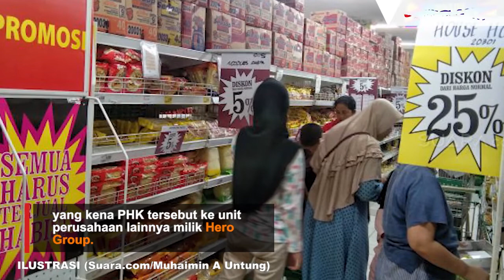Giant Tutup Akhir Juli, 3.000 Buruh Terancam PHK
Perusahaan retail PT Hero Supermarket Tbk berencana menutup gerai Giant di seluruh Indonesia dalam waktu dekat. Dengan ditutupnya gerai Giant di seluruh Indonesia, 3.000 buruh terancam kena pemutusan hubungan kerja atau PHK.

Kabar itu terungkap dari Serikat Pekerja Hero Group dan ASPEK Indonesia yang merupakan anggota Konfederasi Serikat Pekerja Indonesia atau KSPI.

Menanggapi perihal akan adanya PHK besar-besar di Hero Group, Presiden KSPI Said Iqbal meminta pimpinan perusahaan untuk merundingkan permasalahan ini dengan Serikat Pekerja Hero Group yang didampingi oleh Dewan Pimpinan Pusat ASPEK Indonesia.